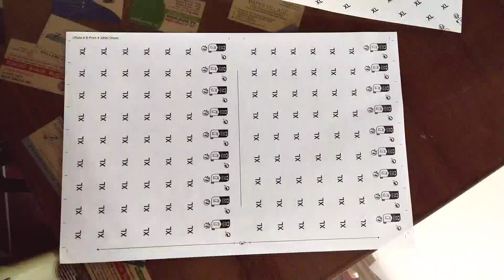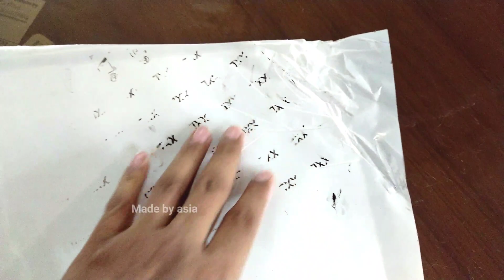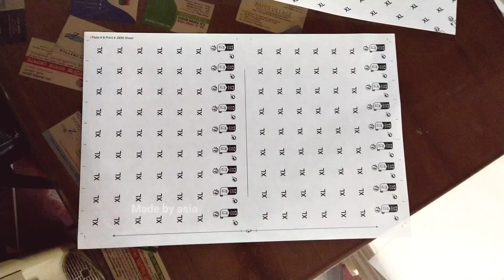6000 copy transfer stickers printing for 10 dollar. Transfer stickers printing tutorial. full video.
This video shows 6000 copy transfer stickers printing for 10 dollars. Transfer stickers printing tutorial. full video. So stay with Made by asia.